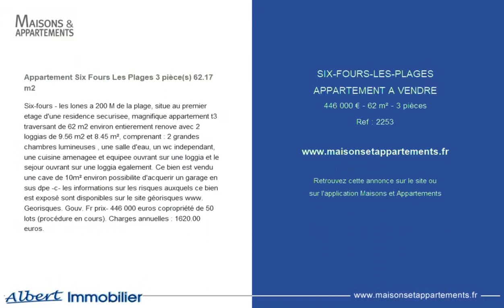SIX FOURS LES PLAGES - APPARTEMENT A VENDRE - 446 000 € - 62 m² - 3 pièce(s)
Référence : 2253

Appartement Six Fours Les Plages 3 pièce(s) 62.17 m2

Six-fours - les lones a 200 M de la plage, situe au premier etage d'une residence securisee, magnifique appartement t3 traversant de 62 m2 environ entierement renove avec 2 loggias de 9.56 m2 et 8.45 m², comprenant : 2 grandes chambres lumineuses , une salle d'eau, un wc independant, une cuisine amenagee et equipee ouvrant sur une loggia et le sejour ouvrant sur une loggia egalement. Ce bien est vendu une cave de 10m² environ possibilite d'acquerir un garage en sus dpe -c- les informations sur les risques auxquels ce bien est exposé sont disponibles sur le site géorisques www. Georisques. Gouv. Fr prix- 446 000 euros copropriété de 50 lots (procédure en cours). Charges annuelles : 1620.00 euros.

Cette annonce vous est proposée par l'agence Albert immobiler

|2680481|